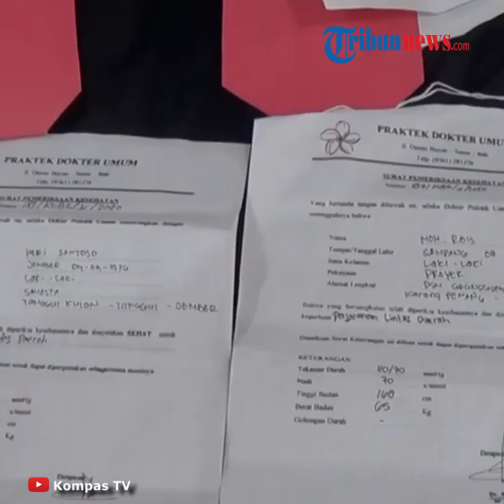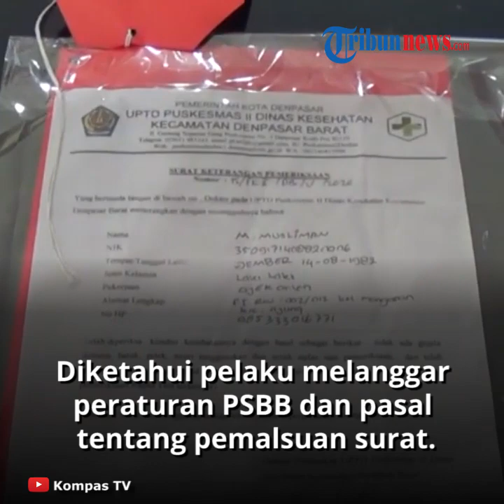Pelaku Sindikat Jual Beli Surat Kesehatan Palsu di Bali Ditangkap, 7 Orang Jadi Tersangka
TRIBUNNEWS.COM, JEMBRANA - Para pelaku pemalsuan surat keterangan sehat diringkus aparat Satuan Reskrim Polres Jembrana , Bali, Kamis (14/5/2020).

7 orang tersangka diamankan aparat kepolisian.

Para tersangka mengaku menjual surat tersebut seharga Rp 50 ribu sampai Rp 100 ribu per lembar.

Empat pelaku yang berhasil diamankan, yakni Widodo, Ivan Aditya, Roni Firmansyah, dan Putu Endra Ariawan.

Dari hasil interogasi terhadap pelaku Ivan Aditya dan Roni Firmansyah, mereka mengaku telah menjual surat tersebut ke lima orang penumpang kapal di Gilimanuk.

"Mereka jual per lembar surat seharga Rp 100.000 dan surat tersebut didapat dengan cara membeli dari pelaku Widodo seharga Rp 25.000 per lembar, kemudian diperbanyak dengan cara memfotokopi di tempat percetakan," kata Kabid Humas Polda Bali, Kombes Pol Syamsi, Jumat (15/5/2020).

Dari hasil interogasi, pelaku Widodo mengaku mendapatkan blanko surat kesehatan tersebut dengan cara memungut di depan Minimarket SWT Gilimanuk.

Surat itu kemudian diperbanyak dengan cara memfotokopi bersama Putu Endra Ariawan.

"Mereka berhasil menjual 10 lembar dengan harga Rp 50 ribu per lembar ke para pengguna Pelabuhan Gilimanuk, dan menjual kepada Ivan Aditya sebanyak 3 lembar seharga Rp 25 ribu per lembar," kata Syamsi.

Para pelaku menjual surat tersebut dengan memanfaatkan Surat Edaran (SE) Nomor 04 Tahun 2020 tentang kriteria pembatasan perjalanan orang dalam rangka percepatan penanganan Covid-19.

Yang mana dalam SE tersebut mengharuskan bahwa setiap pengguna transportasi umum wajib membawa surat keterangan sehat.

Atas perbuatannya, para pelaku terancam dikenakan Pasal 263 atau 268 KUHP tentang membuat surat palsu atau membuat surat keterangan dokter yang palsu dengan ancaman hukuman 6 tahun penjara.

Artikel ini telah tayang di Tribunnews.com dengan judul Pelaku Jual Beli Surat Kesehatan Palsu di Gilimanuk Ditangkap, Terungkap Asal Usul Blanko Didapat,